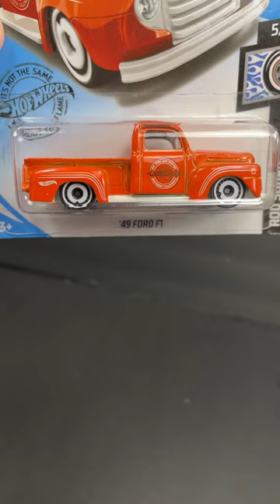Orange Ford Pickup Truck